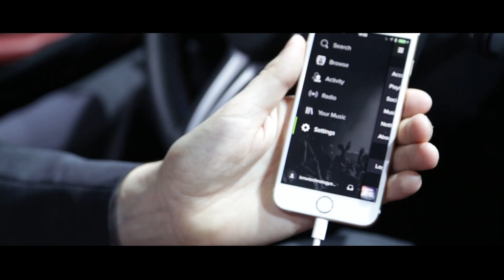BMW ConnectedDrive Brings Spotify into the Car